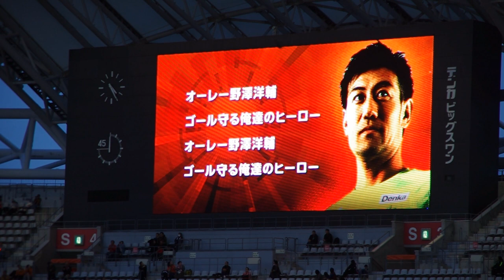J2第42節 アルビレックス新潟 2019最終節セレモニー 野澤洋輔選手 退団挨拶@2019.11.24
"ヒーロー"であり続けた野澤洋輔。

これからも俺たちのヒーロー